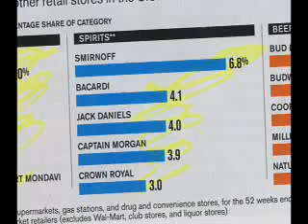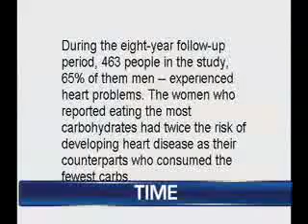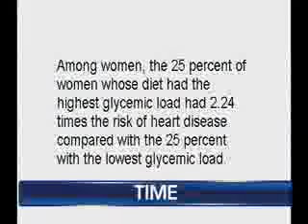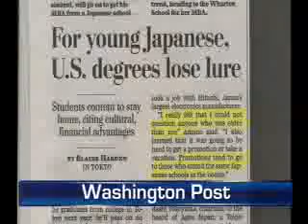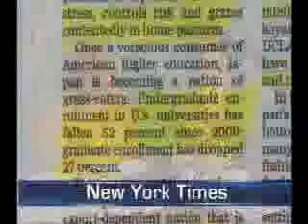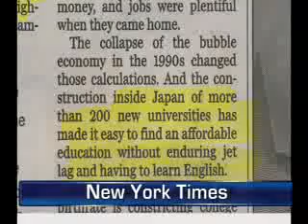In Conversation.Part four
Ramesh and Aastha welcome you to the latest edition of In Conversation.